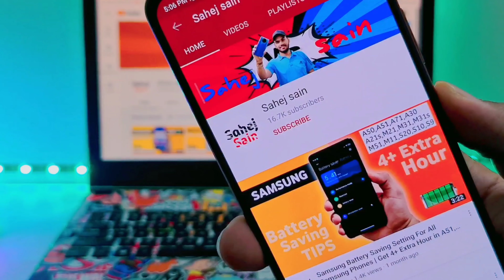Oneplus Nord 2 5G OxygenOS 13 Android 13 Update [ Confirm Date ] Oneplus Nord 2 New Update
Oneplus Nord Ce 2 5G OxygenOS 13 Android 13 Update [ Confirm Date ] Oneplus Nord Ce 2 5G New Update

Oneplus Nord Ce 2 5G oxygenos 13 update features
Oneplus Nord Ce 2 5G oxygenos 13 update